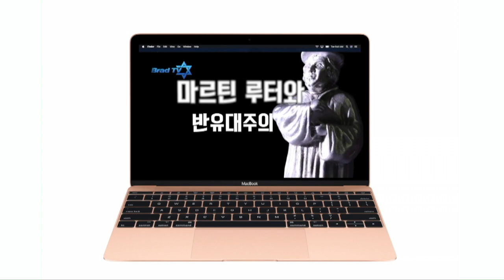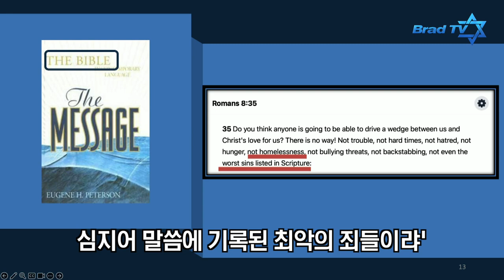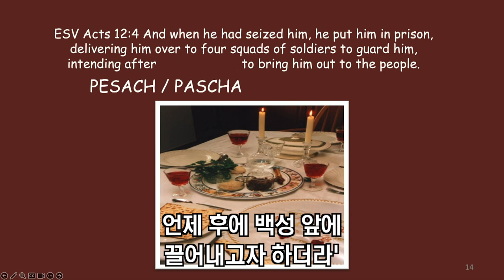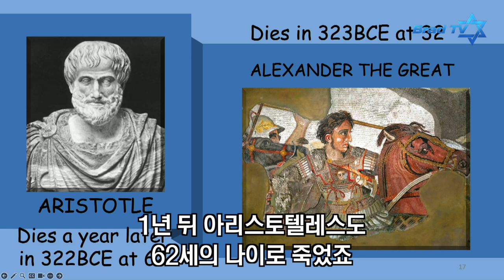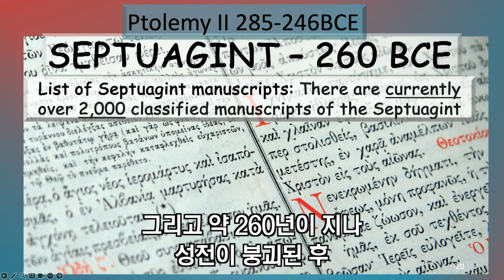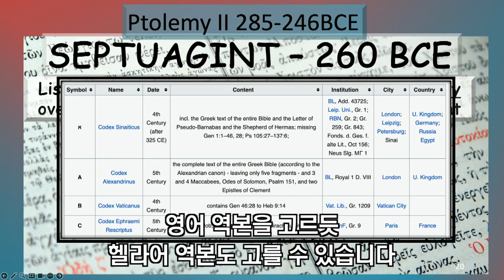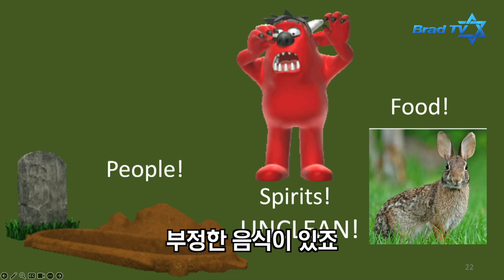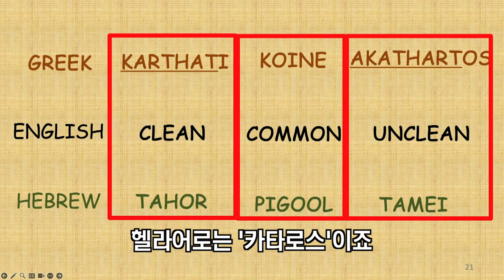마크 빌츠 목사의 대체신학더빙판 19강, 헬라어 성경에 숨겨진 불편한 진실